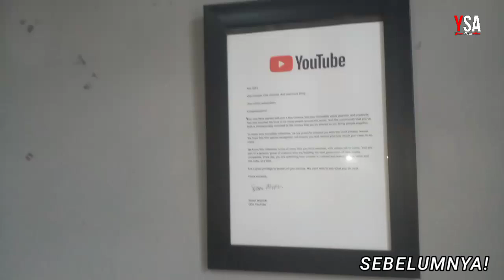AKHIRNYA!!! SELAMA INI BELUM KITA KETAHUI DI RUMAH SAHABAT ALAM?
Assalamualaikum Wr.Wb?
Pada segmen kali ini adalah lanjutan dari video sebelumnya proses ngasi makan ular King Cobra hasil Rescue SAHABAT ALAM. Dan selain itu saya dapat ilmu yang banyak dari Beliau mengenai Ular King Cobra. Dan selain itu juga ternyata ular King Cobra selain Berbisa Tinggi di Dunia ternyata Ular Tercerdas Di Dunia beda dengan Ular2 lainnya. Dan biar lebih jelasnya Bisa Tonton Videonya Dan Jangan Sapai terlewatkan. Karena dibahas di Video Ini Mengenai Ular King Cobra Monster Punya SAHABAT ALAM. Selamat Menyaksikan❗

Penggunaan diizinkan dengan mengacu pada sumbernya (Creative Commons)

🎵 Kredit penulis

Lagu dari video: Eyes of Glory

Diambil dari saluran: Aakash Gandhi - Topik

Tautan: youtu.be/PtHsrH-baIY